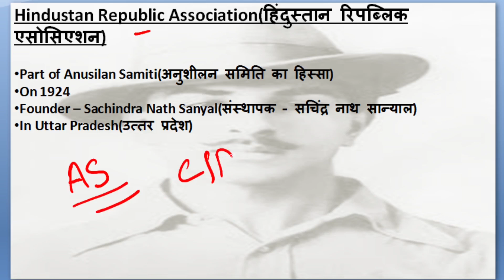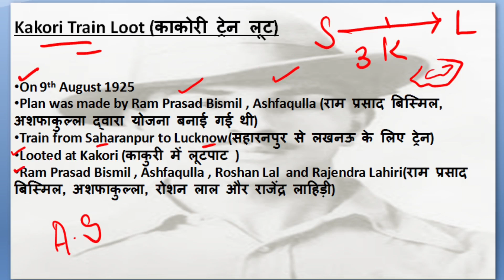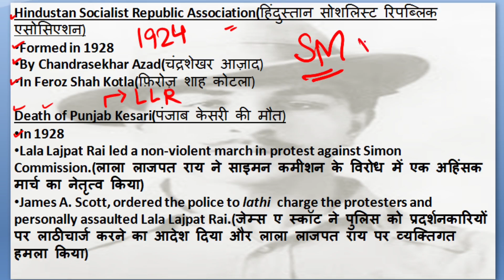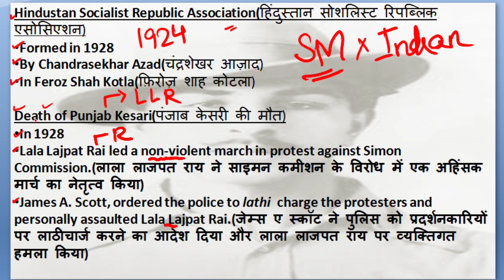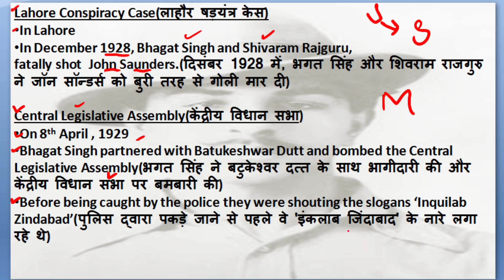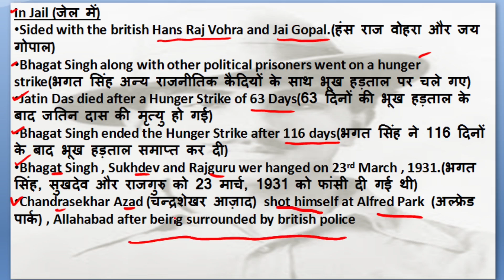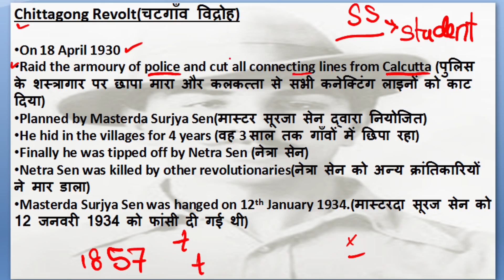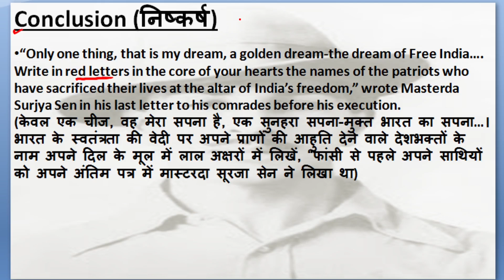Revolution movements & activity in India–Phase 2|Modern history of India HINDI & ENGLISH UPSC,SSC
Today we will learn about the Revolutionary Organizations and their activities all over India. The important members of these groups. What exactly was the situation that led them to take the drastic steps.
Most important how did their sacrifices inspire the youth of India. All the cruel steps were taken by the britishers against these revolutionaries. They could end their bodies but not their soul and idea of complete Independence from Britishers

Pieces of equipment used in this video:-
Writing Pad

Timestamps
Hindustan Republic Association – 00: 26
Kakoori Train Loot – 01:21
Hindustan Socialist Republic Association – 04:09
Killing of John Saunders by Bhagat Singh and Shivram Rajguru – 08:28
Bombing at Central Legislative Assembly -09:28
Hunger Strike in Jail – 11:34
Chittagong Revolt – 17:39